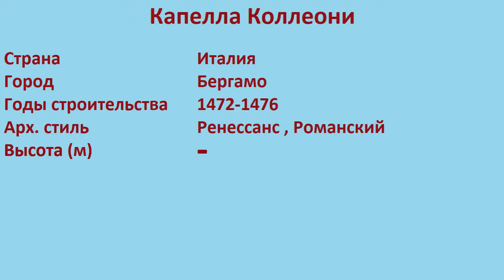Капелла Коллеони (Бергамо)